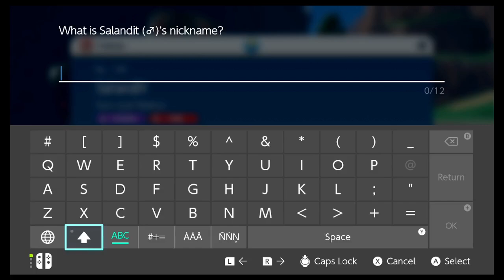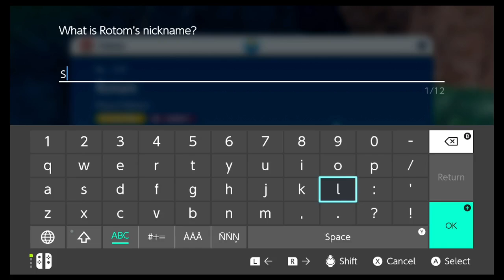Pokemon: Violet - Lets Play 14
City and trail exploration